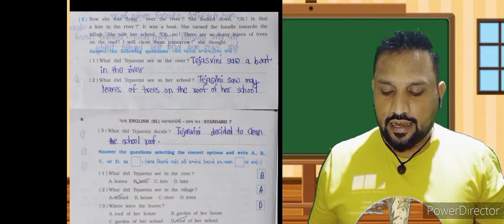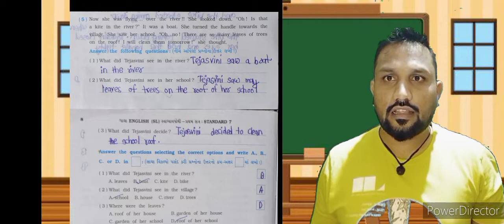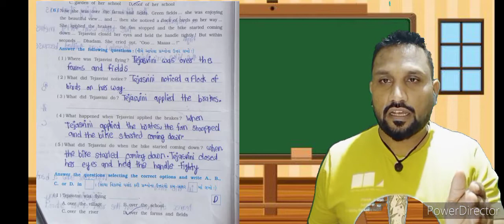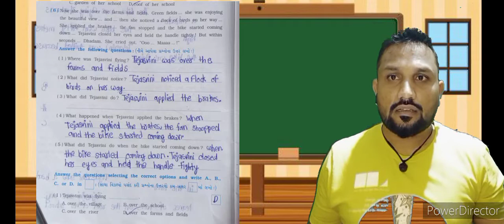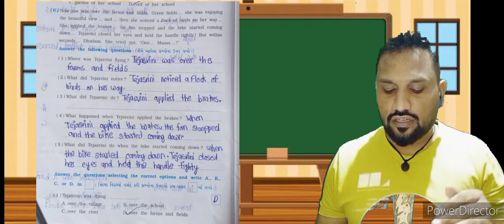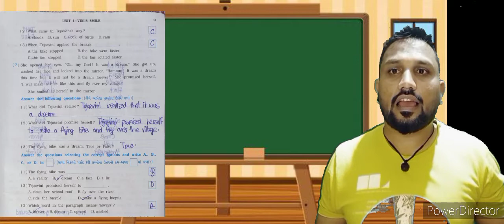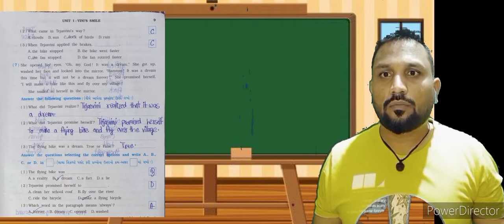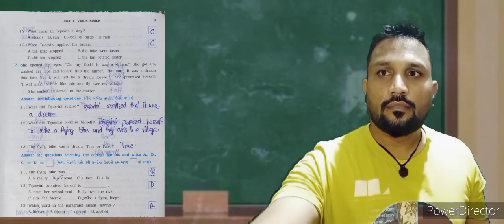std-7th | sub-English | ch-1st | vini's smile | part-2 | with Aditya sir | NCERT